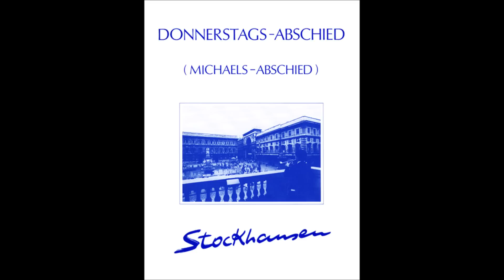Karlheinz Stockhausen - Donnerstags-Abschied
The Thursday Farewell (also called "Michael's Farewell") is performed outside the opera house following the performance, by five trumpeters who begin as the last scene, Vision, is concluding. They are costumed as Michael and positioned on the rooftops or on balconies surrounding the square, floodlit like statues on a tower. They each repeat one segment of the Michael formula, with long pauses between repetitions, for about 30 minutes, withdrawing at the end in the order in which their respective segments occur in the formula